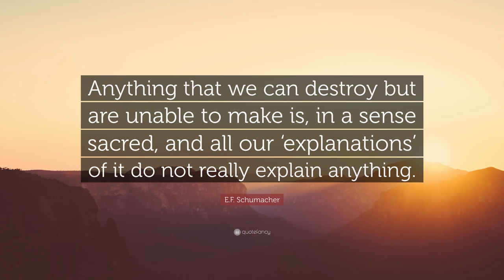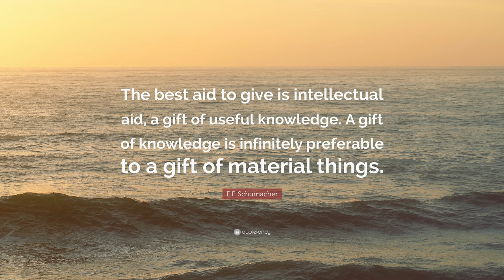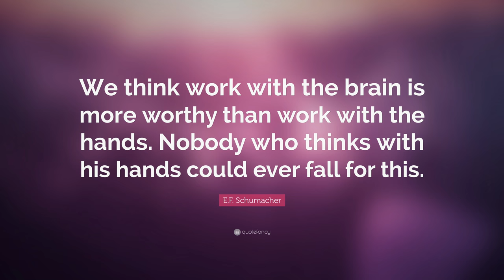TOP 20 E.F. Schumacher Quotes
“Any intelligent fool can make things bigger, more complex, and more violent. It takes a touch of genius – and a lot of courage to move in the opposite direction.”
— E.F. Schumacher (00:00)

“An ounce of practice is generally worth more than a ton of theory.”
— E.F. Schumacher (00:07)

“Our task is to look at the world, and see it whole.”
— E.F. Schumacher (00:14)

“Our task – and the task of all education – is to understand the present world, the world in which we live and make our choices.”
— E.F. Schumacher (00:21)

“We must do what we conceive to be the right thing, and not bother our heads or burden our souls with whether we are going to be successful. Because if we don’t do the right thing, we’ll be doing the wrong thing, and we will just be part of the disease, and not a part of the cure.”
— E.F. Schumacher (00:28)

“You can either read something many times in order to be assured that you got it all, or else you can define your purpose and use techniques which will assure that you have met it and gotten what you need.”
— E.F. Schumacher (00:35)

“Anything that we can destroy but are unable to make is, in a sense sacred, and all our ‘explanations’ of it do not really explain anything.”
— E.F. Schumacher (00:42)

“Modern man talks of a battle with nature, forgetting that, if he won the battle, he would find himself on the losing side.”
— E.F. Schumacher (00:49)

“Anyone who thinks consumption can expand forever on a finite planet is either insane or an economist.”
— E.F. Schumacher (00:56)

“The modern world tends to be skeptical about everything that makes demands on man’s higher faculties. But it is not at all skeptical about skepticism, which demands hardly anything.”
— E.F. Schumacher (01:03)

“The best aid to give is intellectual aid, a gift of useful knowledge. A gift of knowledge is infinitely preferable to a gift of material things.”
— E.F. Schumacher (01:10)

“Infinite growth of material consumption in a finite world is an impossibility.”
— E.F. Schumacher (01:17)

“The printing press is either the greatest blessing or the greatest curse of modern times, sometimes one forgets which it is.”
— E.F. Schumacher (01:24)

“It is amazing how much theory we can do without when work actually begins.”
— E.F. Schumacher (01:31)

“Our intentions tend to be much more real to us than our actions, and this can lead to a great deal of misunderstanding with other people, to whom our actions tend to be much more real than our intentions.”
— E.F. Schumacher (01:38)

“I’m not at all contemptuous of comforts, but they have their place and it is not first.”
— E.F. Schumacher (01:45)

“The most striking about modern industry is that it requires so much and accomplishes so little. Modern industry seems to be inefficient to a degree that surpasses one’s ordinary powers of imagination. Its inefficiency therefore remains unnoticed.”
— E.F. Schumacher (01:52)

“Scientific and technological “solutions” which poison the environment or degrade the social structure and man himself are of no benefit, no matter how brilliantly conceived or how great their superficial attraction.”
— E.F. Schumacher (01:59)

“We think work with the brain is more worthy than work with the hands. Nobody who thinks with his hands could ever fall for this.”
— E.F. Schumacher (02:06)

“The richer a society, the more impossible it becomes to do worthwhile things without immediate pay-off.”
— E.F. Schumacher (02:13)